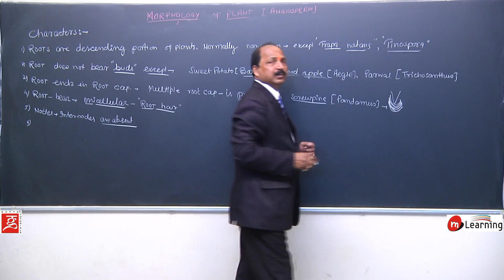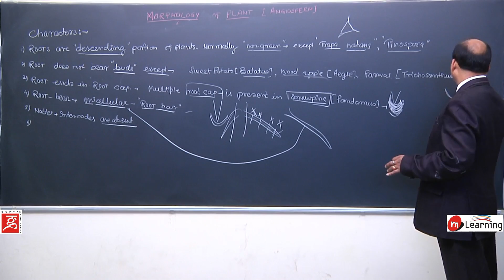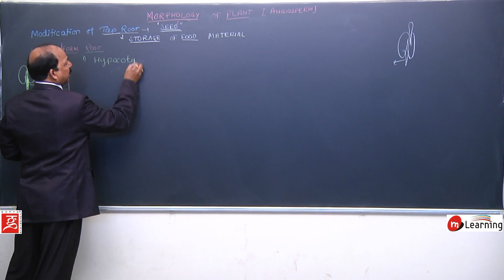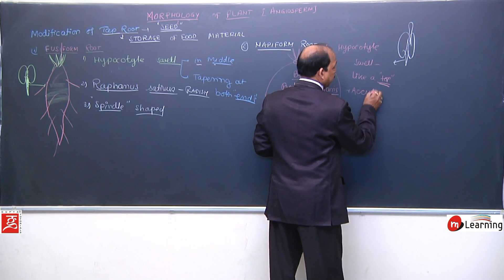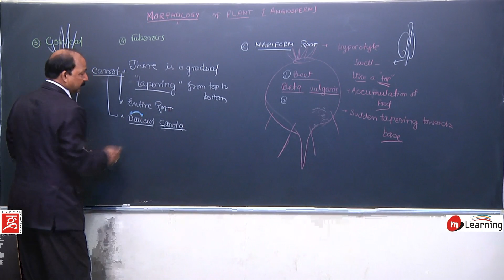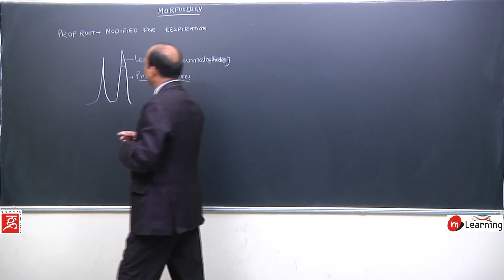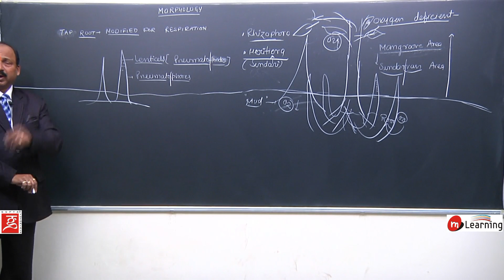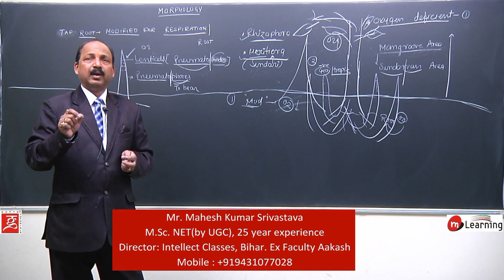Morphology of Flowering Plants 03 For Class 11th